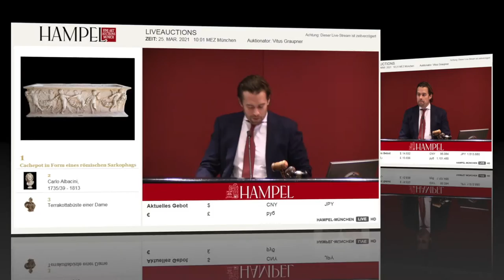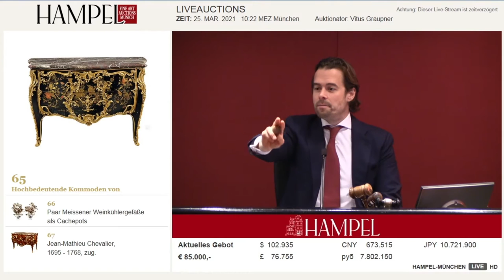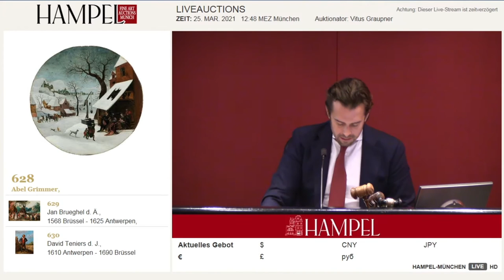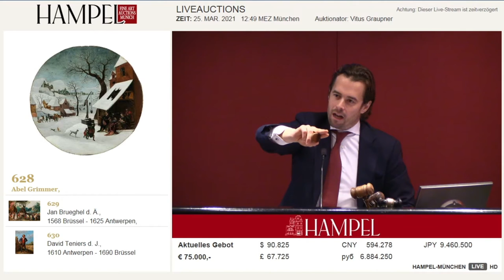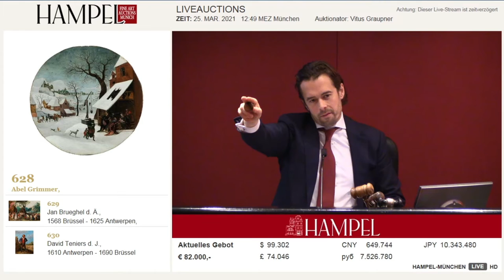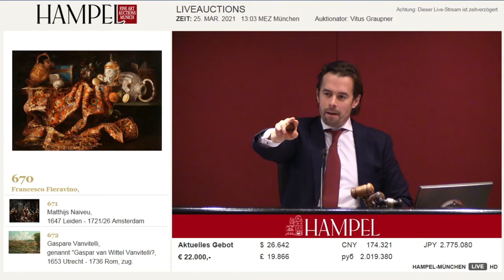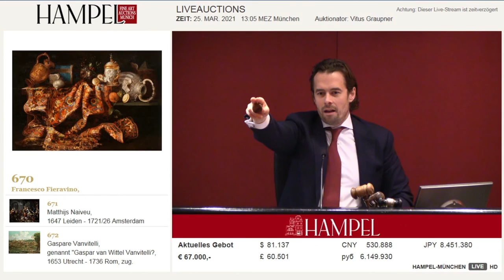Frühjahrs-Auktionen 2021 | Spring Auctions 2021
Sehen Sie hier Ausschnitte unserer Frühjahrs-Auktionen 2021. Versteigert werden ausgesuchte Gemälde Alter Meister, darunter Werke von Abel Grimmer, Jan Brueghel der Ältere und Jacob Marrel. Aus dem Fachbereich Gemälde 19. Jahrhundert kommt ein Werk von Théodore Géricault unter den Hammer. Außerdem werden viele weitere Objekte aus den Fachbereichen Möbel & Einrichtung, Skulpturen & Kunsthandwerk sowie Uhren aufgerufen. Durch die Auktionen führt sie unser Kunstauktionator Vitus Graupner.

View excerpts from our Spring Auctions 2021. Selected Old Master Paintings, such as works by Abel Grimmer, Jan Brueghel the Elder and Jacob Marrel are on offer for sale. Furthermore, a work by Théodore Géricault is sold in the 19th Century Paintings department, as well as many other objects from the departments Furniture & Interior, Sculpture & Works of Art and Clocks.
Our auctioneer Vitus Graupner will guide you through the auctions.

FOR MORE NEWS FROM HAMPEL FINE ART AUCTIONS